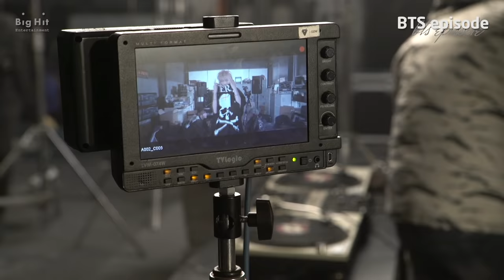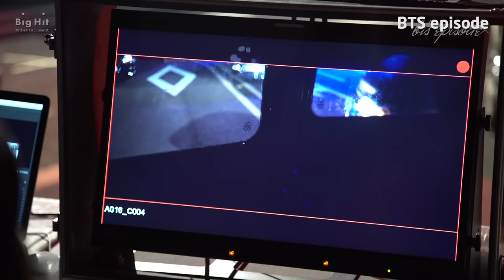[EPISODE] BTS (방탄소년단) 'MIC Drop' MV Shooting